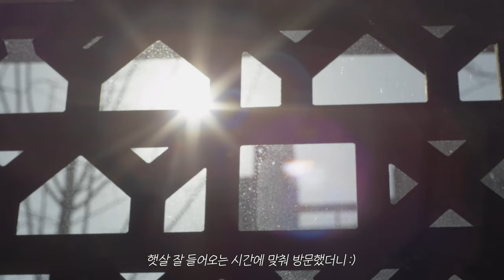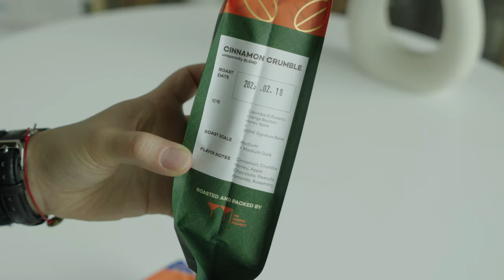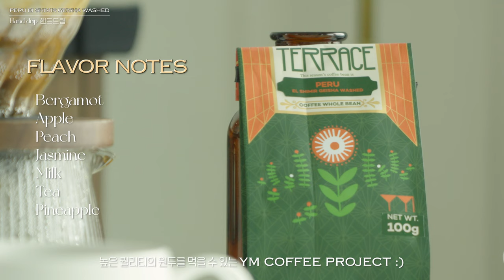퀄리티 미친 성당 카페 | 크림 브륄레 맛집 | YM COFFEE PROJECT | 화이트 비엔나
저는 얼마전에, @ahnstar_ 님 채널에 나온
YM COFFEE를 다녀왔는데요!

성당 컨셉의 카페로, 과부화된 카페 시장에 특별함을 심어주는 카페에요!
퀄리티 높은 커피와 디저트를 맛볼 수 있었고,
언스페셜티 X YM COFFEE 가 2월 한정으로 판매한
원두도 구매하여 테이스팅 해봤으니까요!
영상 끝까지 시청해주시면 감사하겠습니다 :)

앞으로도 다양한 카페, 커피 보여드릴게요!
시청해주신 모든 분들 감사해요 :)❤️